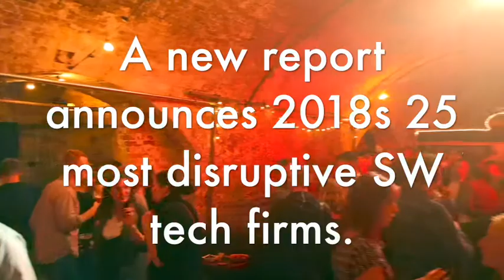25 most Disruptive tech ventures - Disrupt South West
We were there as Disrupt South West announced the 2018 index of the top 25 disruptive tech ventures in the South West.